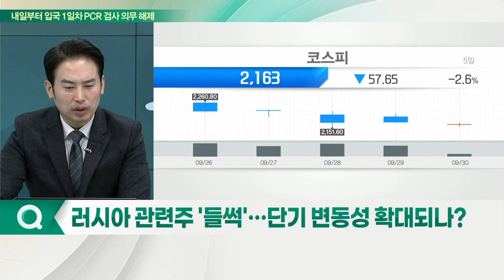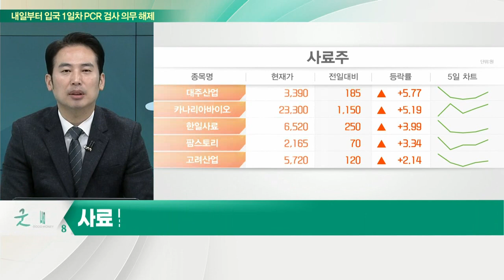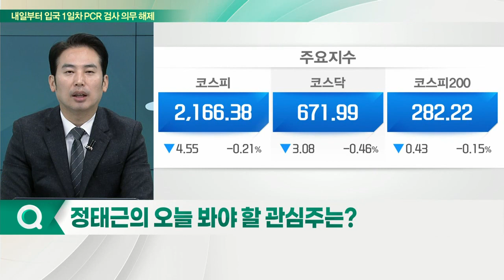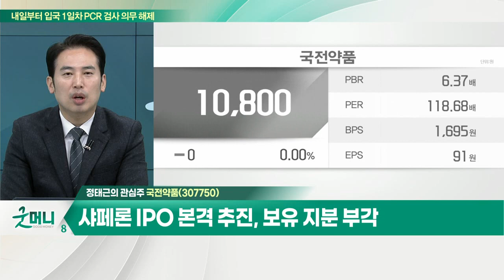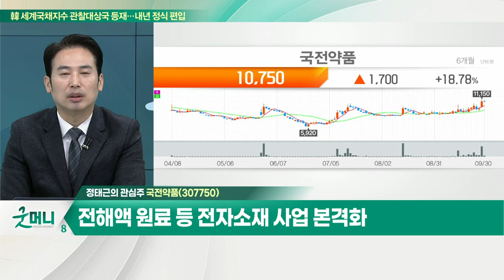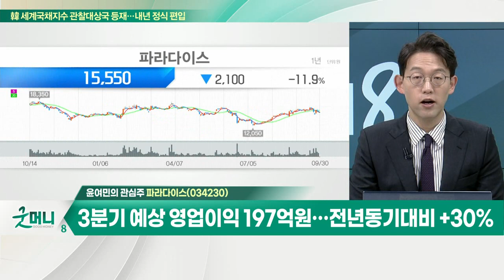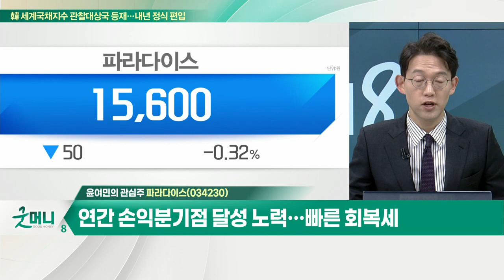국전약품(307750)... 바이오, 테마 순환매 주도 가능성 / 파라다이스(034230)... PCR 규제 완화 및 무비자 정책 확대_개장 관심주 (20220930)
Q. 러시아 관련주 '들썩'… 단기 변동성 확대되나?
- 러시아, 우크라이나 4개 점령지 편입 예정
- 푸틴, 자국 영토 편입 조약 체결식 진행
- 러시아 국영기업 요요드화칼륨 구매 입찰 공고
- 사료 및 핵 전쟁 관련주 단기 변동성 예상
- 대정화금·한일사료·대주산업·팜스토리 등

Q. "여행 가자" 리오프닝주 내 관심 섹터는?
- 日, 10월 11일부터 관광객 무비자·자유여행 허용
- 일본 주요 도시 항공권 매출 72배로 폭증
- 에어부산, 내달부터 일본 노선 확대 운항

- 바이오, 테마 순환매 주도 가능성
- 샤페론 IPO 본격 추진, 보유 지분 부각
- 전해액 원료 등 전자 소재 사업 본격화

- PCR 규제 완화 및 무비자 정책 확대
- 3분기 예상 영업이익 197억원… 전년동기대비 +30%
- 연간 손익분기점 달성 노력… 빠른 회복세